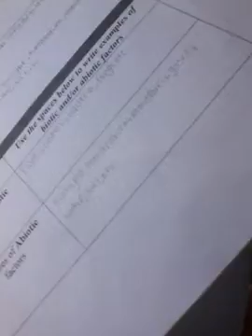Golden boy/golden reaction Gaming